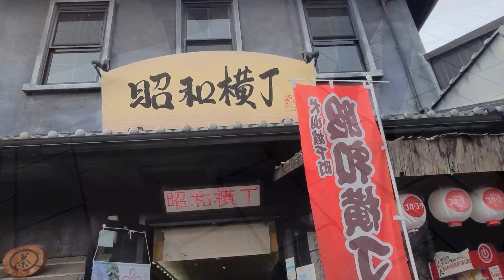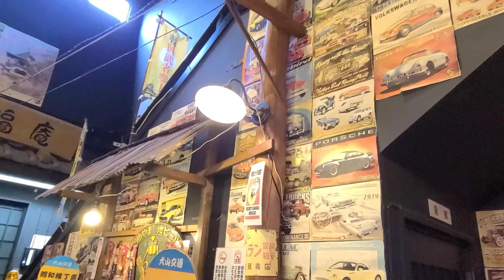愛知県・犬山市【城下町をお散歩】大好きなフルーツ飴を求めて🍭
愛知県犬山市にある
城下町をブラリお散歩しました。
昔ながらの雰囲気を残しつつも
流行りのグルメや映えグルメで溢れている城下町を